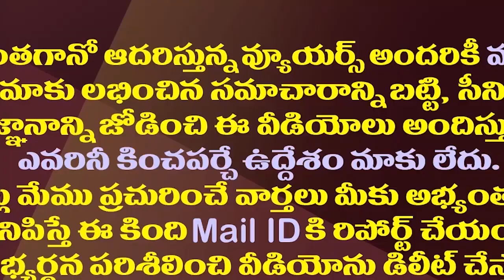లోకేష్ పాదయాత్రపై వైసీపీకి అంత హ్యాపీ ఎందుకు?| Is YCP Leaders Are Full Happy Over Lokesh Padayatra?